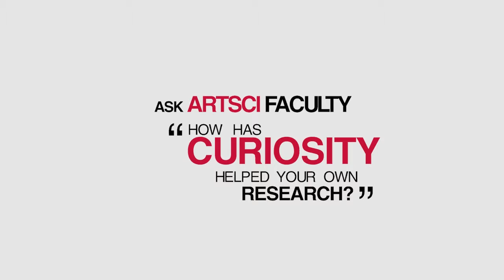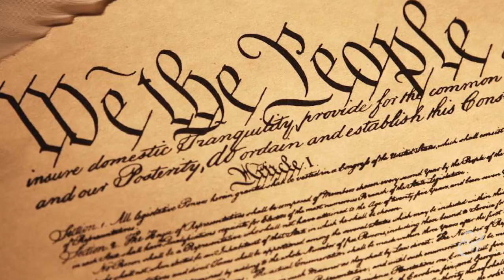Curiosity: Iver Bernstein on the role of violence in American history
How has violence shaped American culture and history?
As part of our ongoing series on curiosity, professor of history and director of American culture studies, Iver Bernstein, shares his journey to understand how violence is as fundamental to American history as democracy.